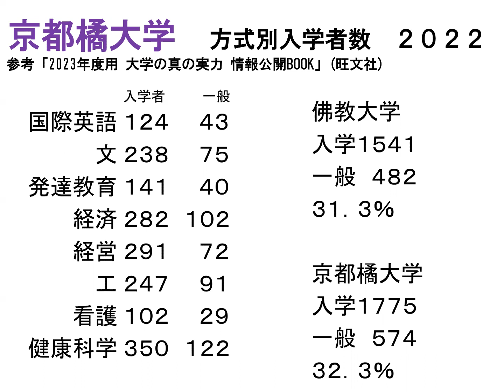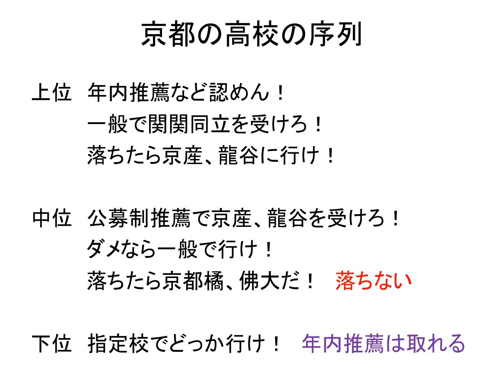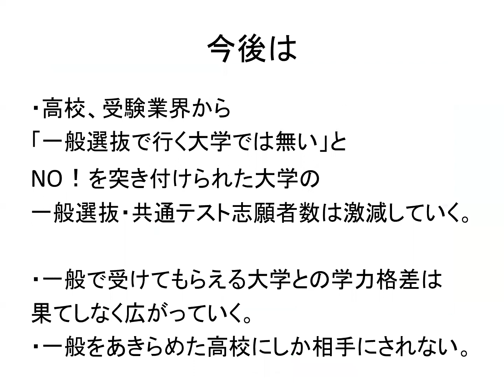佛教大学 VS 京都橘 ポスト産龍はどっちだ！？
佛教大学が志願者数が苦境にありますが、じゃあ、京都橘大学はウハウハなのでしょうか？

山内と直接話せます。
【ZOOM生講演会、参加者募集中！】
高校生・保護者・教育関係者のための「仕事選び」の超基本知識
講師：山内太地（教育ジャーナリスト・著述家）
2023/2/20(月) 19:00～20:30
「そもそも仕事とは何か」というレベルから、
「日本の大学に全部行った男」がレクチャーします！

【紹介動画】
ZOOMで進路セミナーやります２月２０日（月）夜

山内太地先生への講演依頼はこちら

１９７８年岐阜県生まれ。学校経営コンサルタント、教育YouTuber。東洋大学社会学部卒業。理想の大学教育を求め、日本全国約８００大学をすべて訪問。海外は１４か国３地域約１００大学を取材し、全国の高校で年間約１５０回の進路講演を実施。大学・高校の経営コンサルティング業も行う。編集者としては２０万部のベストセラーを出し、最も売れた著書は７万２千部。YouTubeは１４００万再生、Twitterはフォロワー２万１千人と、様々なメディアを使いこなす。